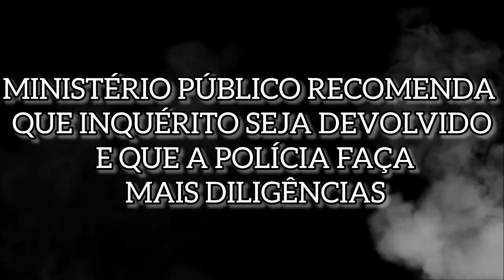URGENTE: MP NO CASO ANA SOPHIA AGORA! REVOLT4 E INSINU4ÇÕES! MÃE DESABAFA!